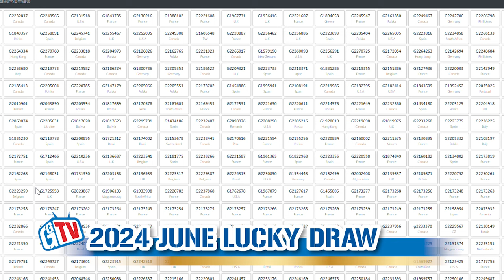G&G Armament Lucky Draw Jun 2024